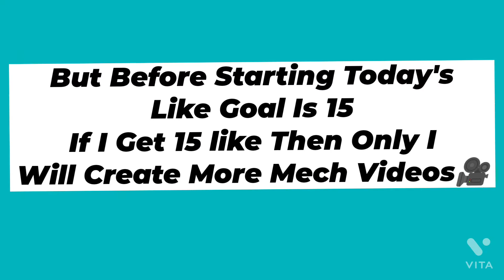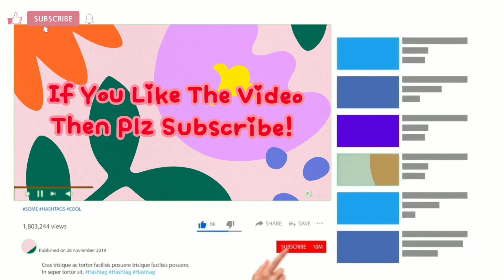Reached Division 10 In Mech Arena And Gameplay! MechArena | Shadow Fragging India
Hi all and welcome To Shadow Fragging India!

★彡[ʏᴏᴜʀ 1 ꜱᴜʙꜱᴄʀɪʙᴇ ᴍᴀᴋᴇ ᴍʏ ᴅᴀʏ]彡★

I Will Always Try To Improve My Vids 😊
My Name In Game :-  SHADOW THUNDER
My Club Name :- The Great India (TGI)
Music Credit ~ Warrio Ncs
A N D - Shooting Star - Ncs
In Today's Video
* Mech Arena Division 10
*Mech Arena

Mech Arena Robot Show Down
The Kiddie
TanJinGames